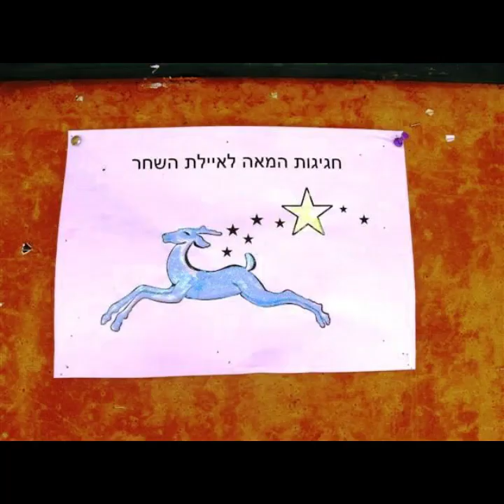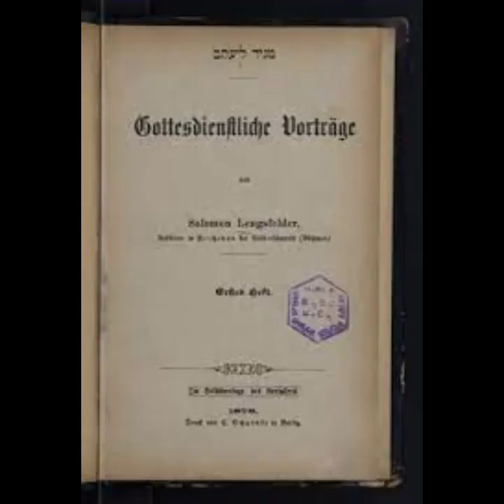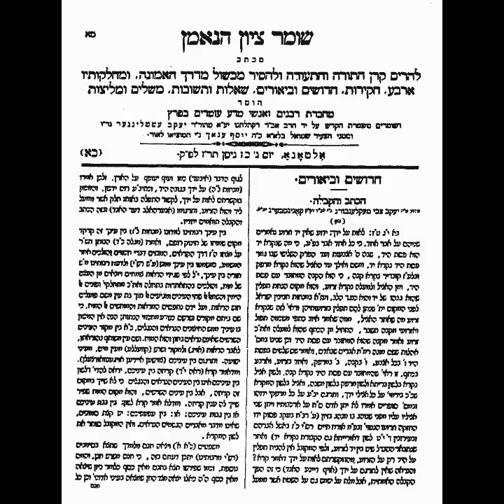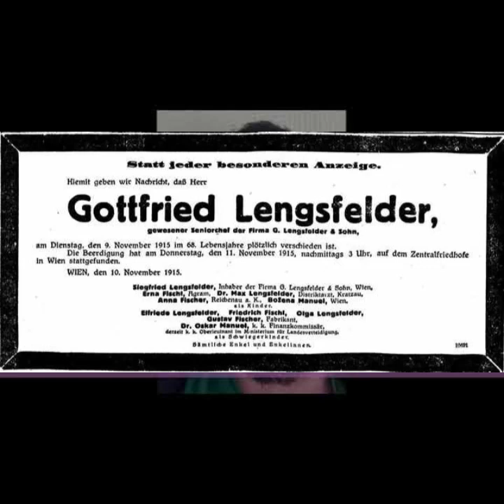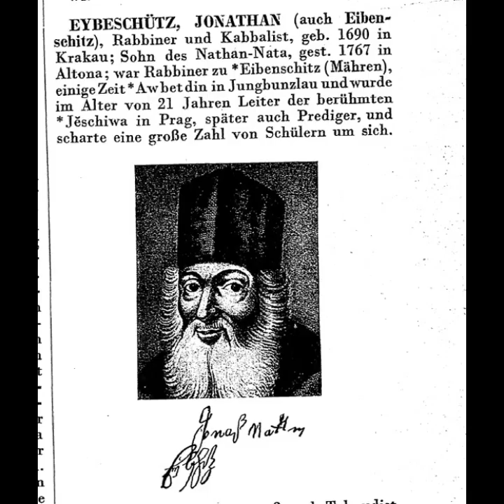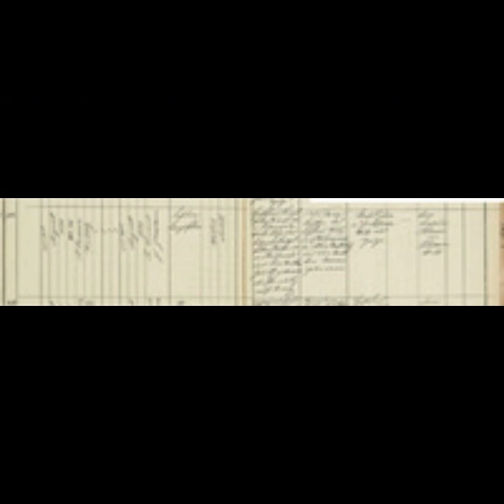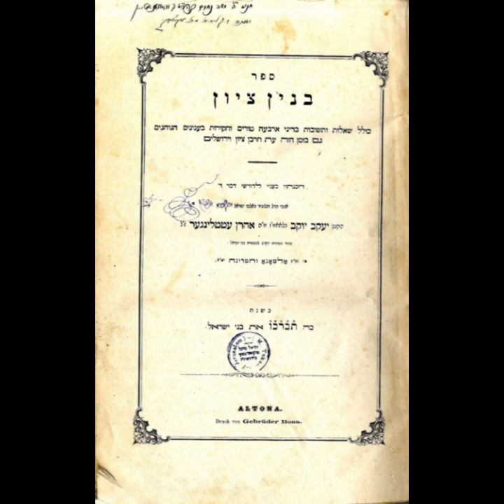עצי המגנוליה דוקטור (ראג'ה) קסטנר מיקס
וידאו עליי ועל המשפחה שלי כתוב באינטרנט בוויקיפדיה על הרכבת שישראל קסטנר יהודי ממוצא הונגרי אירגן ליהודים לצאת משם בעד כסף שהיו חייבים לשלם לנאצים בשביל לחיות
קסטנר הכיר את סבא של אח שלי פסח הירשאי וגם את הבת שלו מריאנה (מיקי) זומרפלד (מיקי זאת הגרושה של אבא שלי היא הייתה האשה הראשונה שלו לפני אמא שלי) יש לה תמונה עם חברת כנסת מירב מיכאלי הנכדה של דוקטור קסטנר כי במשפחה שלהם היא "אורי" והאמא שלה סוזי קסטנר היא "מיקי" ככה זה עובד במשפחות של יהדות הונגריה